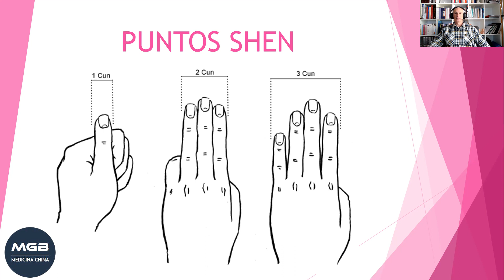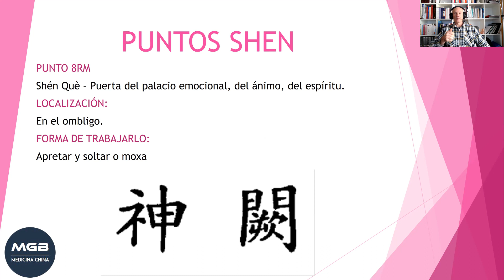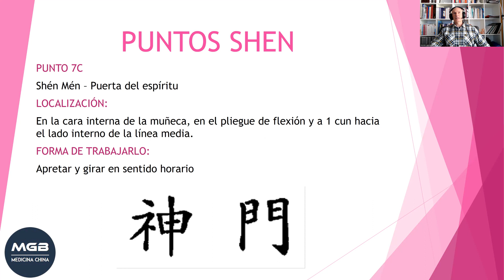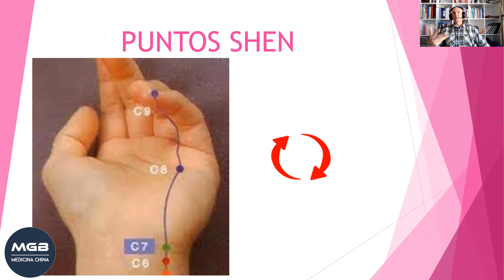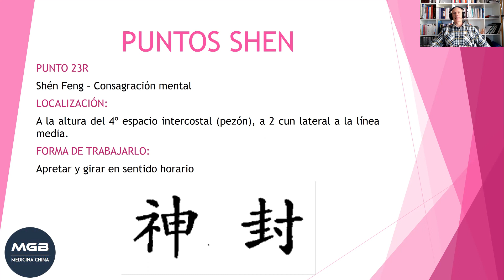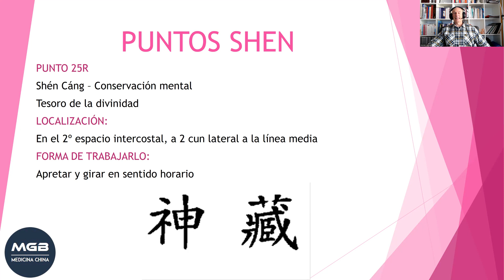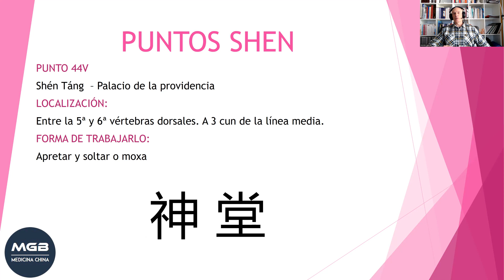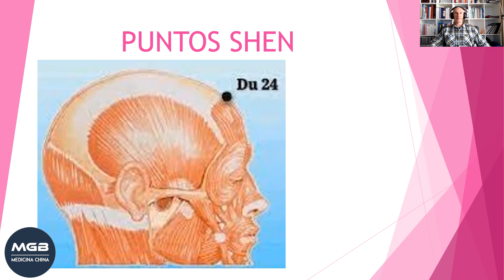Puntos SHEN para regular el psiquismo!!!